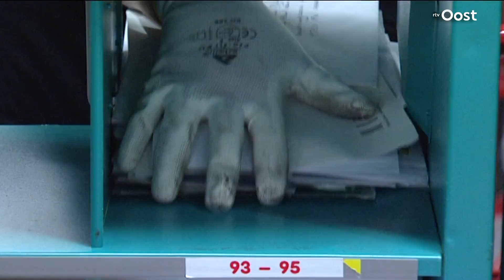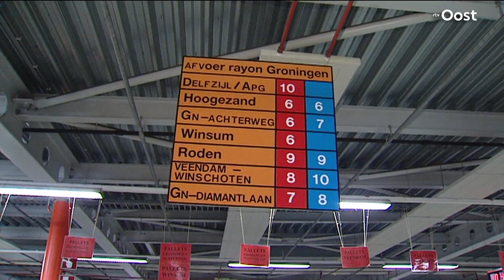Van wiet in de post tot oudste postbode ooit: 4x postbezorgers | RTV Oost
De oudste postbode van Nederland, tweelingbroers die al jaren bij PostNL werken en een postsorteercentrum. In dit lijstje een ode aan de postbode!

Pelle, BOEM-meneer of bierkoning Thijs. Ze werden allemaal in één klap beroemd na een interview met RTV Oost. We kunnen honderden lijstjes maken met de meeste bijzondere dingen die we ooit voor de camera hebben gehad. Wat dacht je bijvoorbeeld van alle verzamelaars die hun schuren vol hebben staan met unieke trekkers? Of de vreemdste wegmisbruikers van Overijssel? Of de mooiste beelden van Normaal? Of compilaties van politieoptredens zoals een ontvoering, achtervolging of arrestatie?  Iedere maandag zie je bij ons een lijstje met de meeste bijzondere beelden en in deze playlist hebben we ze allemaal voor je verzameld.